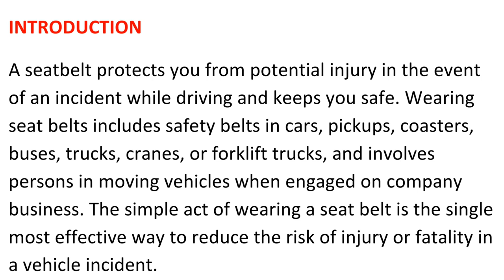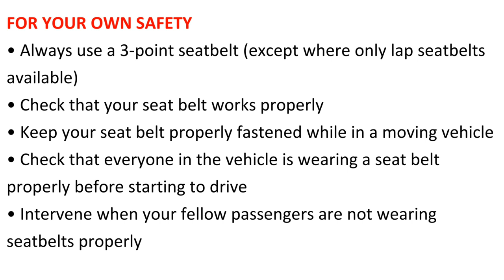Tool box topics ( Wear Your Seatbelt )